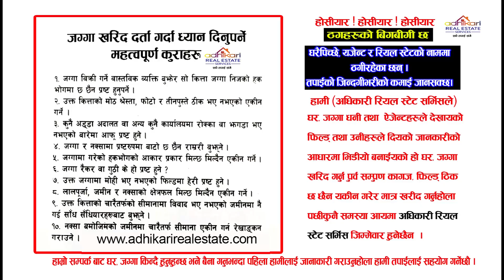Beautiful Land Sale in Tarkeshwor Kathmandu Nepal - Sasto Jagga Bikrima - Cheap Land on Sale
Shankar Adhikari Real Estate
Shankar Adhikari
 ghar jagga kathmandu@prem mehta
 sasto ghar jagga in damak
 ghar jagga
 ghar jagga kharid bikri kendra
 real estate
 ghar bikrima
 house for sale
 prem mahat
sasto ghar jagga bikrima
 ghar bazar
 hamro bazar
 land and house in nepal
 housing nepal
 appartment nepal
 ghar+jagga+nepal
 real estate investment
  ghar jagga ma lagani
 lagani, ghar jagga bank
 ghar+jagga+bank
 mero lagani

ghar jagga in kathmandu, nepal realestate, baktapur house for sale, jagga